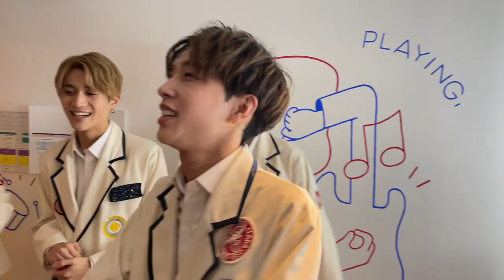謹賀新年🎍（株）Buzzer お年玉企画で大興奮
株式会社Buzzerのお年玉企画！
運も試されるお年玉企画でメンバー大興奮！

【番組概要】
2020年4月8日にシングル「サクラエビデンス」でメジャーデビューを果たした7人組ダンスボーカルグループのBUZZ-ER.が、自身のオリジナル番組を開設！

7 رکنی ڈانس اور صوتی گروپ BUZZ-ER۔ براہ کرم چینل کو سبسکرائب کریں۔

―LINK―
【BUZZ-ER.オフィシャルウェブサイト】

[BUZZ-ER.　PROFILE]

2021年は五大都市ツアーを開催し名古屋、大阪、仙台、福岡を巡り、ファイナルZeppTokyoは大成功で幕を閉じた。
2021年秋冬には七大都市ツアーが決定しており、ファイナル東京公演は12月19日(日)品川ステラボールでの開催を予定している。